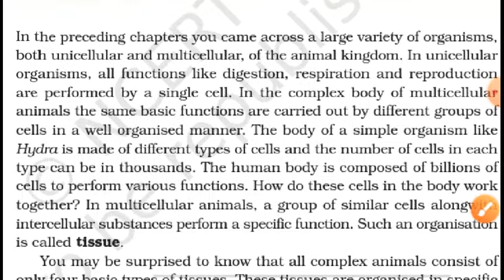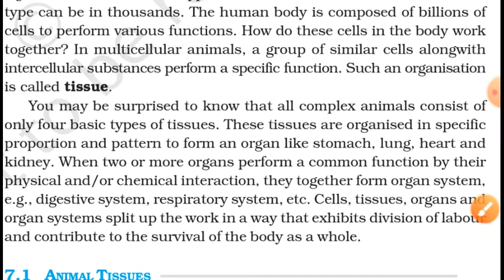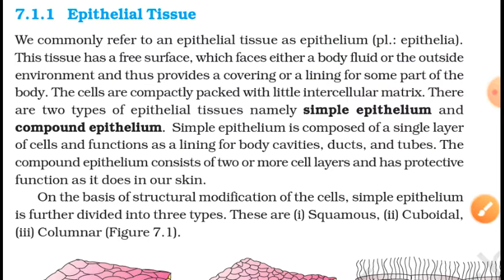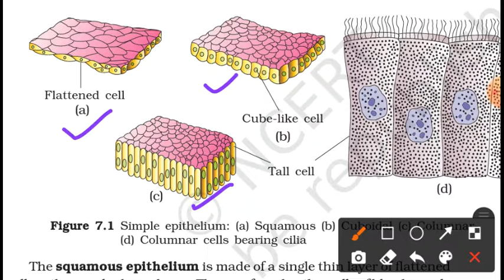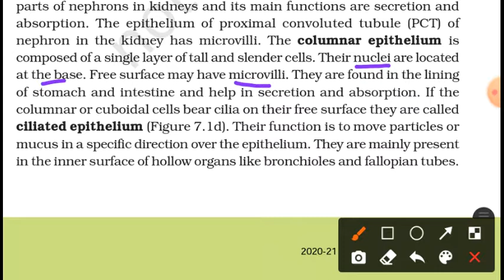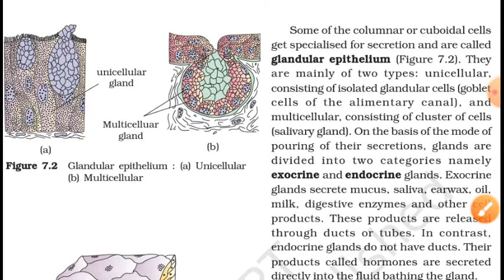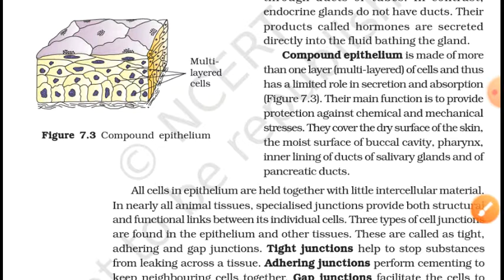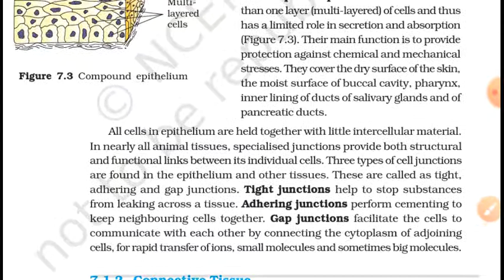Epithelial tissue,Class 11